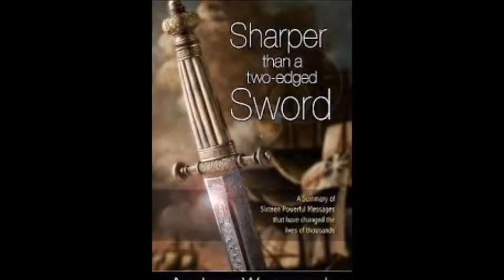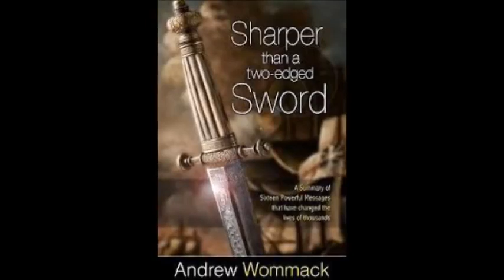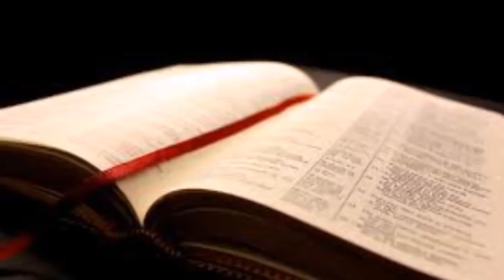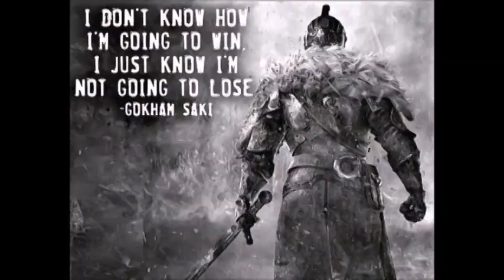CONFESSION OF A FALSE PROPHETE 1